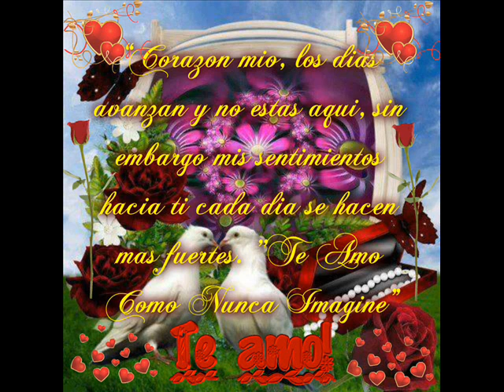por mi mala cabeza,rafa flamenkito